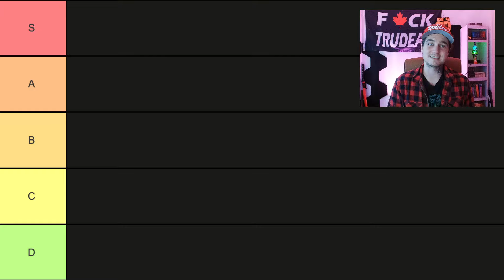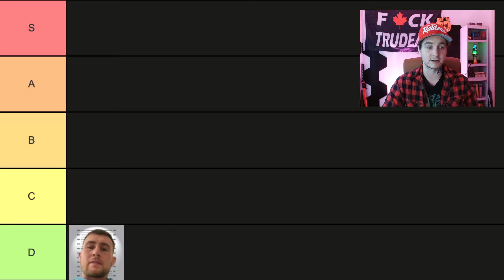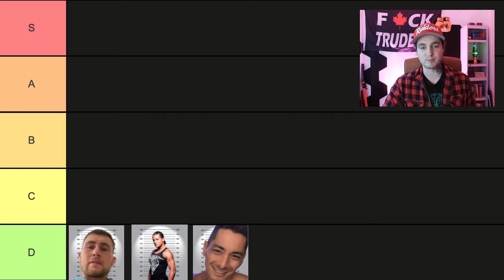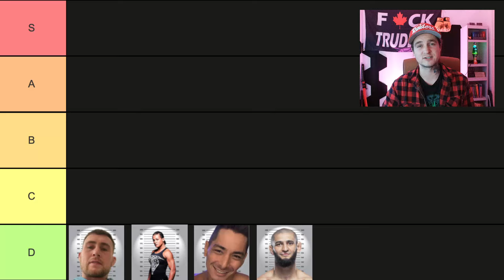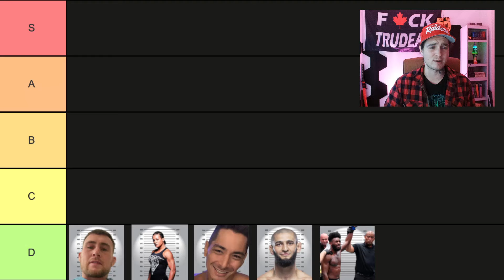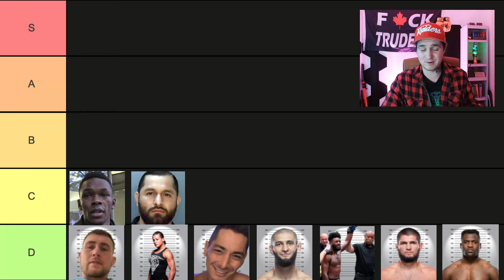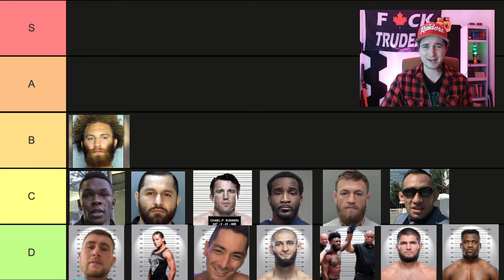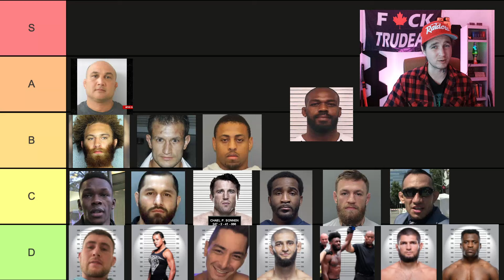The WORST MMA CRIMINALS TIER LIST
in this video I create a tier list for who I believe to be the worst criminals in all of MMA